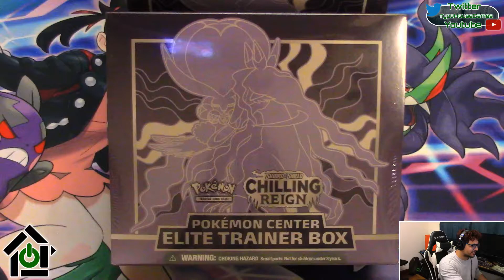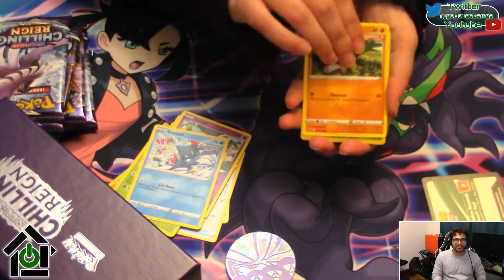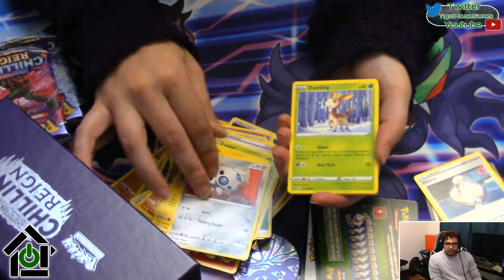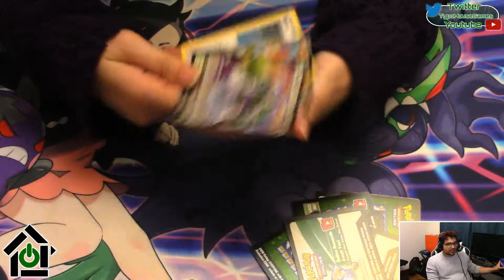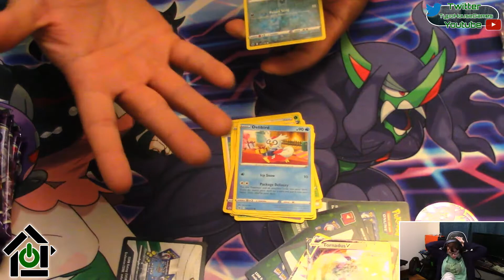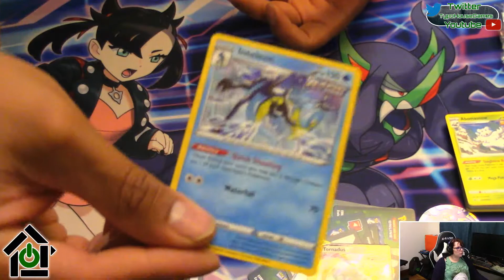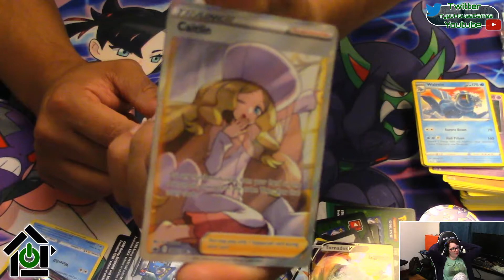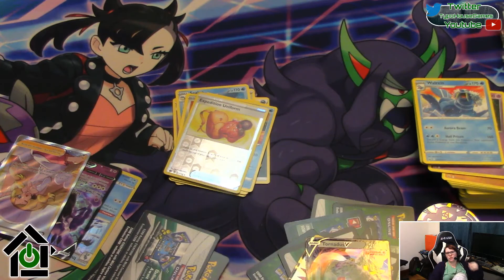Chilling Reign ETB Box Opening (Pokemon Center Exclusive)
We open Pokemon TCG packs and special editions :
(2) Chilling Reign Elite Trainer Box
(16) Chilling Reign Packs